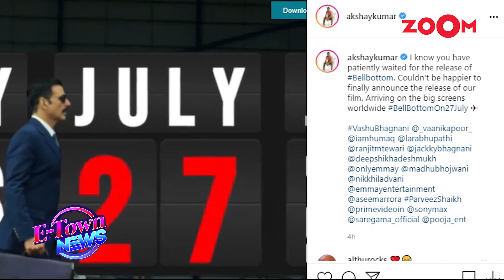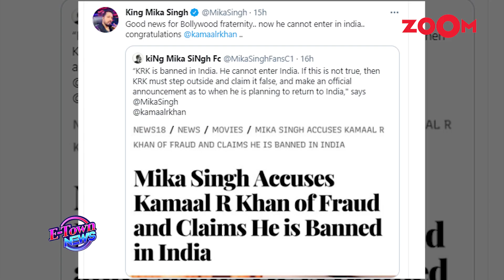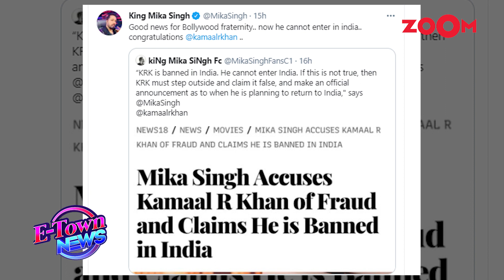Akshay's Bell Bottom to release on Tuesday for THIS reason | Alaya takes her first COVID-19 jab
Akshay Kumar recently confirmed the release date of his much-talked-about film Bell Bottom. The period action thriller is slated to release next month, on July 27. But, soon netizens started to wonder why the film is releasing on a Tuesday instead of Friday. A sources said, “The reason is simple. 2+7 = 9. And as we all know, 9 is Akshay Kumar’s lucky number. Hence, the decision was taken to release Bellbottom on July 27, despite it being a Tuesday.” Actress Alaya F shares a video taking the first jab of her COVID-19 vaccine. Bombay High Court asks Maharashtra government to find how Sonu Sood and Zeeshan Siddiqui procured Remdesivir. Actress Vidya Balan opens up on completing 16 years in Bollywood. reportedly, Yeh Rishtey Hain Pyaar Ke fame Shaheer Sheikh's wife Ruchikaa tried to hid her baby bump in one of her pictures that she shared on her social media. Listen In!